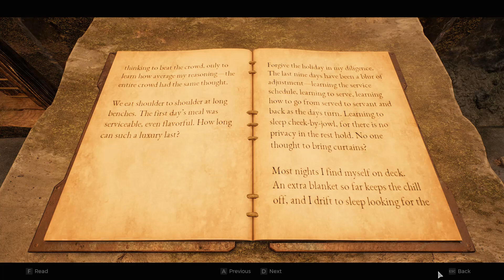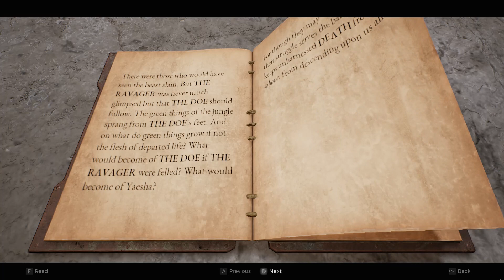[Remnant 2] Spirit Stone - Ring (The Withering Weald 1)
This is not "How to find"
I played and found it by coincidence, so I share. hope it will be useful :)

12:14 Spirit Stone